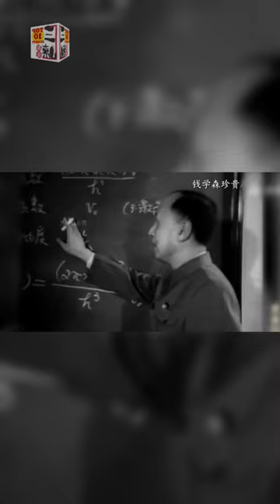钱学森 邓稼先 国家重点保护的10位明星，国士无双民族脊梁时代楷模（关注我查看视频整版）明星